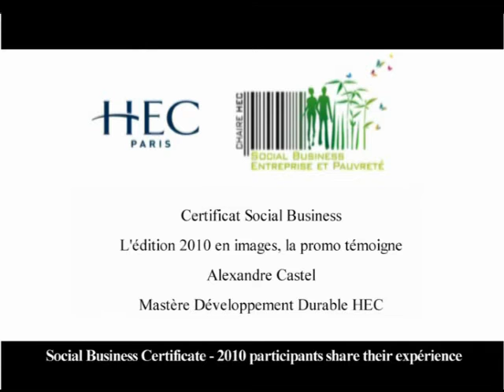Alexandre Castel, Social Business participant and Sustainable Development Master student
Social Business Certificate: 2010 participants share their experience. Alexandre Castel, HEC Sustainable Development Master